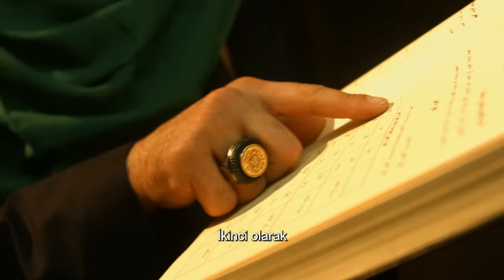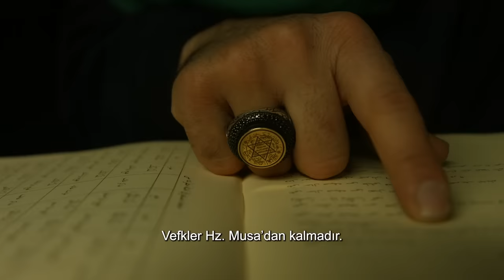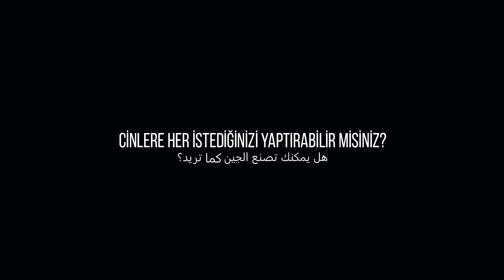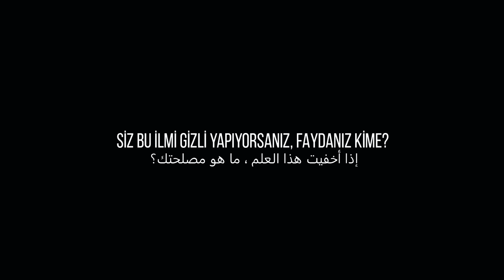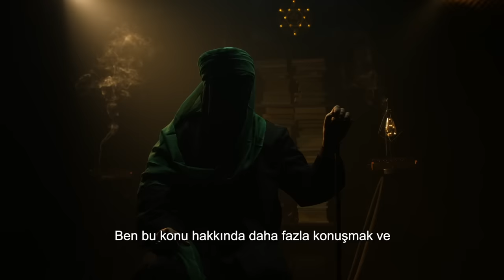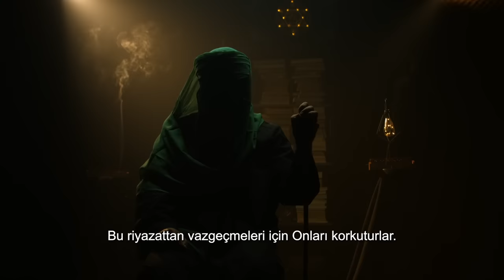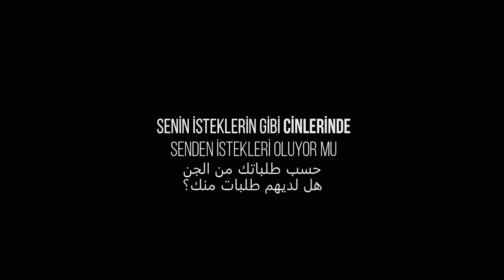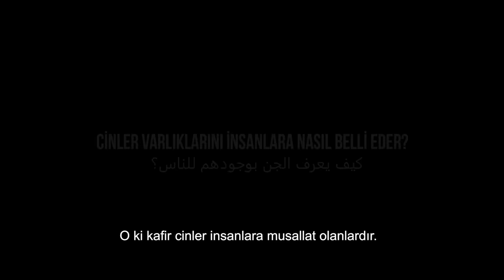ARAP HÜDDAM ile YÜZLEŞME! (Cinciler Sahtekardır!)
Selamın Aleyküm,
Sizler tarafından çokça ilgi gören serimiz olan yüzleşme serimiz ile tekrardan karşınızdayız. Bu hafta bugüne kadar çektiğimiz videoların en ilginci ile sizlerleyiz. Kendisini bir Arap ülkesinden getirdiğimiz hocamızın iddiaları oldukça ses getirecek düzeyde. Kendisinin “Ben cinlerin padişahıyım!” diye iddiası bile mevcuttur. Yüzünün bir örtü ile kapalı olması bizleri de en az sizler kadar meraklandırıyor. Bunun sebebini kendisine videomuzda sorduk. Kendisi ise bu ilmin gizli bir ilim olduğunu şahsının ise yalnızca ilmi ile insanların karşısında olması gerektiğinden bahsetti. Bu ilmin her insanda olmadığını ve hatta kendisini bir hüddam hocası olarak tanıttıran kişilerin de şeytanların emri altına giren ve hüddam hocası olarak kendisini zanneden kişiler olduğunu söyledi. Kendisi yeryüzünde bu ilmi bilen kişilerin bir köyü bile dolduramayacak kadar az olduğundan söz etti. Bu ilmi bilen kişilerin de şeriatı oldukça iyi bilmesi gerektiğini söyledi. Kendisi vefklerin Hz. Musa’dan, tılsımların Hz. Süleyman’dan ve rüya ilmin ise Hz. Yusuf’tan kaldığını söyledi. Hüddam hocası olarak kendini düşünenlerin ve cinleri olduğunu iddia eden bazı kişilerin de yalancı olduğundan bahsetti. Bunların kâfir cinlerle çalıştığını ve şeytanın emri altında olduğunu da söyledi. Kendisi bir yanının insanlardan ve diğer yanında cinlerden olduğunu iddia etti. Kendisi bazı cinlere hükmettiğini fakat cinlere her istediğini yaptıramadığını söyledi. Çünkü yaptıracağı veya istediği şeylerin şeriat sınırlarında olması gerektiğini söyledi. Bu ilmi yapan kişilerin asla para almadığını çünkü bunun günah olduğundan bahsetti. Bizlerin cinleri çağırmamızın mümkün olduğunu fakat gelen her cinin de iyi bir olamayacağını dolayısıyla cin çağırma veya davet etme gibi işlerini de bu ilmi bilen kişiler tarafından olması gerektiğini söyledi. Biz insanoğlu yalnızca onların girebildikleri kılıkları görebileceğimizi şayet cinlerin asıl görüntüsünün de Allah’tan başka kimsenin bilmediğini söyledi.

Gerçekler den esinlenerek FİLM/BELGESEL tadında çekilmiştir!